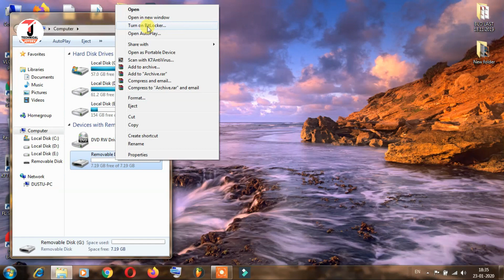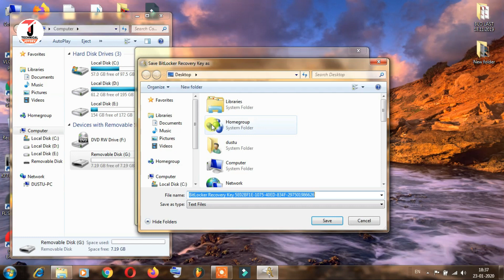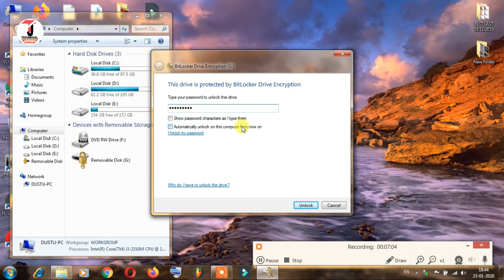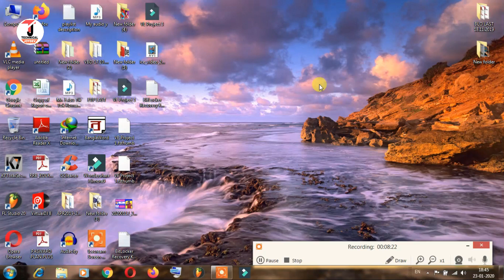How to enable bitlocker in windows 7 | how to create bitlocker in windows 7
Hello Friends Technical Joydev Youtube Channel Ki Taraf Se Aap Logo Ka Swagaat karta Hu.
. Thanku You.

Namaskaar Dosto , is video par maine aapse how to enable bitlocker in computer, yaneki Dosto, computer mai kaise bitlocker ko on karte uskee baare bat ki hai. I hope ki aapko mera yeh video passand aayegi.

Queries Solved :-
1) How to enable bitlocker in windows 7
2) how to create bitlocker in windows 7
3) how to use bitlocker in windows 7
4) how to lock drive in windows 7 with password
5) how to protect my drive with password
6) bitlocker recovery key
7) bitlocker full disk encryption
8) bitlocker windows 7
9) enable bitlocker
10) bitlocker drive encryption